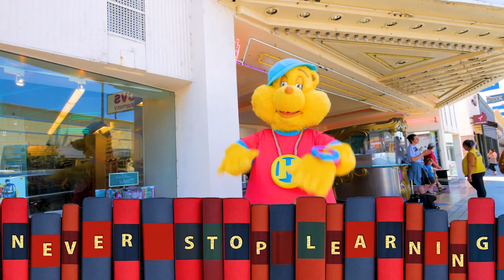Vlog | Sports, Food & Fun! | Hip Hop Harry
Hip Hop Harry’s Neighborhood, part of Bear Around Town--sports, food & fun!

Hip Hop Harry invites you to join him in a tour of his neighborhood. See what a day in the life of Hip Hop Harry is like as he gets food at Big Time Burgers, buys some books from Barnes & Noble, gets sports equipment from Big 5, drops off a package at the post office, and gets a loaf of bread from Panera Bread! Do you have a favorite place in your neighborhood?

For Fan Mail:
8306 Wilshire Blvd. #353